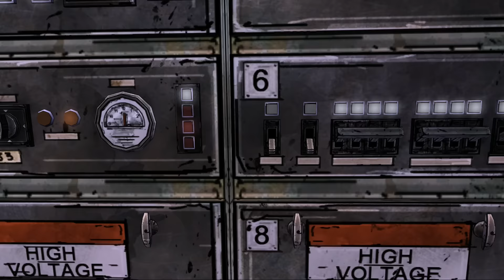Trudna decyzja - The walking dead cz. 14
Niestety to musiało się stać...